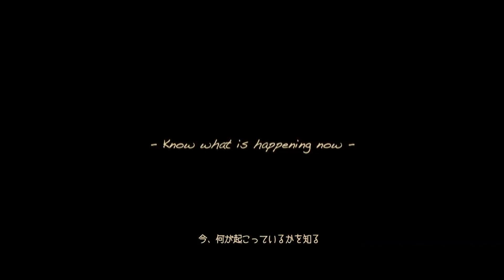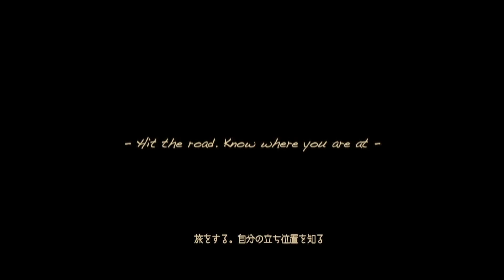｢星降る町の映画祭｣上映作品／映画『Play with the Earth』予告編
2018年9月29日(土)・30 日(日)に神奈川県立城ヶ島公園で開催する、映画祭「星降る町の映画祭 with CARAVAN」より、本映画祭のために制作され、上映される3つのオリジナル作品『青い、森』、『さかな』、『Play with the Earth』の予告編。清水尋也など話題の若手俳優多数出演している。